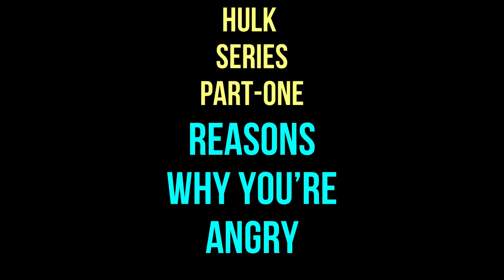Got Anger Issues?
Are you hulking out? Got Anger Issues? Looking for some answers? Here's just a preview of what you'll get in the first video of in my next series on anger management.

Do you feel alone in your mental health or life struggles? Join the community that is devoted to helping you improve your mental wellness and overall quality of life. Here you'll get quick helpful videos from a licensed professional with years of experiencing providing therapy to a variety of clients.

At Venus Springs, not only are we are passionate about our work to support your mental wellness, but we are advocates for the arts and small business owners as well.

By sharing your struggles, talents, stories and your dreams, together we can help people feel less alone.

"My vision is to go beyond support & move towards a shift in consciousness. I want  to help people who are struggling see & accept, the beauty & power of their truest self. To renew their light and bring  into awareness, they  are more than their struggles"
-Kesha Martin MA, LPC, NCC, BC-TMH

Follow Venus Springs on Social Media ♥♥♥
Follow Kesha Martin MA, LPC, NCC, BC-TMH on Facebook @venusspringsllc

Follow Kesha Martin MA, LPC, NCC, BC-TMH on Social Media ♥♥♥

View Kesha Martin MA, LPC, NCC, BC-TMH on Psychology Today